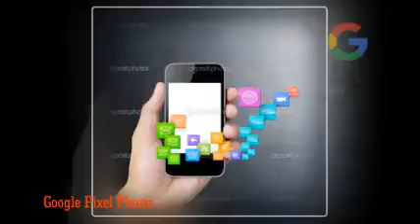Weather 24 Live